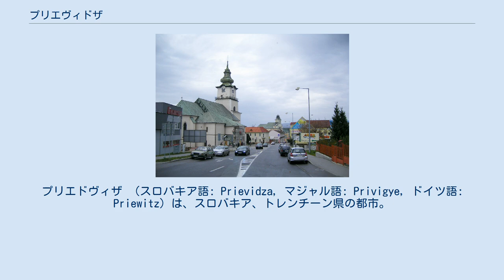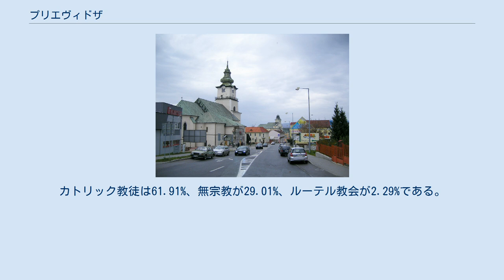プリエヴィドザ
プリエドヴィザ （スロバキア語: Prievidza, マジャル語: Privigye, ドイツ語: Priewitz）は、スロバキア、トレンチーン県の都市。
 スロバキア中央部、県の東部に位置する。
ニトラ盆地の中間にあり、東はヴタツニク山地、ジアル山地、西はマラー・マグラ山と境を接する。
ニトラ川が市西部を、ニトラ川の支流のハンドロヴカ川が流れる。
 1113年、ゾボル修道院の記録にPreugianという地名が記された。
1383年、ハンガリー女王マーリアによって王立自由都市とされた。
16世紀以降、町で職人による細工が発展した。
1599年、二トラ川流域をオスマン帝国軍が襲い、町は火に包まれた。
1673年に反ハプスブルク家反乱クルク (en) が起き、再び町は放火され、町の公文書の一部が焼けた。
19世紀後半から20世紀前半にかけ、鉄道の到来で町に産業がもたらされた。
第二次世界大戦中はレジスタンス運動が活発だった。
戦後には産業の発達で人口が倍増し、戦前の約5000人から5万人となった。
プリエドヴィザ住民の多くは、町の炭鉱や、隣のノヴァーキにある発電所や化学工場で働く労働者である。
 2001年の調査で、人口の96.65%がスロバキア人、0.95%がチェック人、0.48%がマジャル人であった。
カトリック教徒は61.91%、無宗教が29.01%、ルーテル教会が2.29%である。